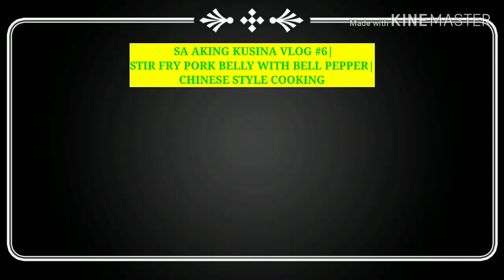SA AKING KUSINA VLOG #6|PORK BELLY WITH BELL PEPPER|CHINESE STYLE COOKING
luto tau naman ng chinese nnmn na gisa gisa kung sa pinoy. hope you enjoy watching guys